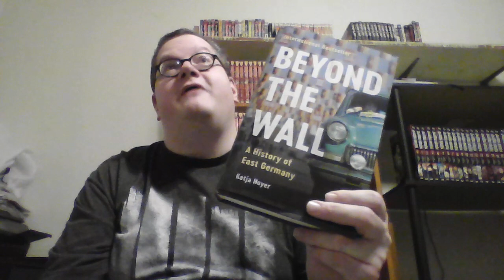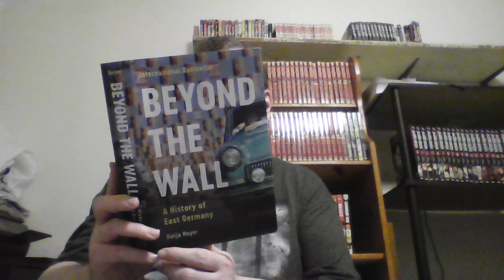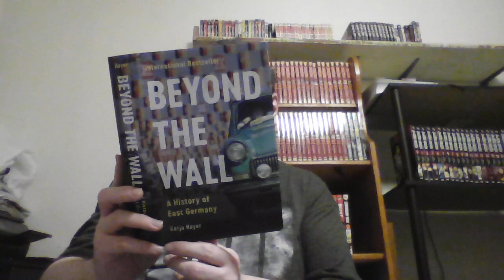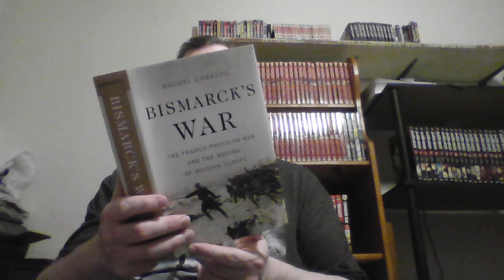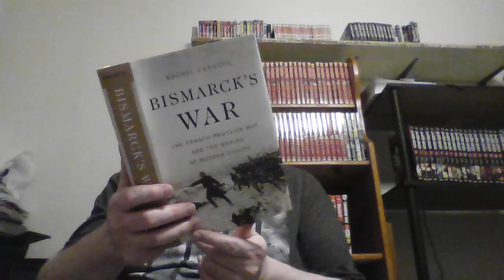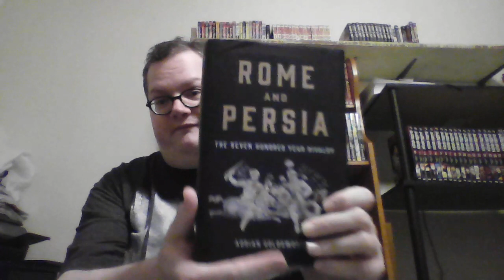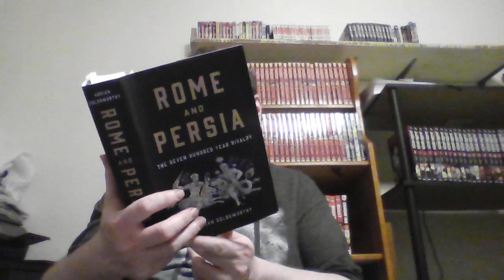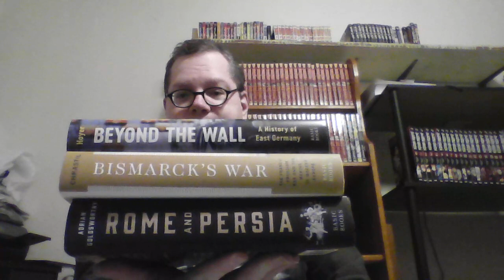Book Haul: Rome, Persia, and Germany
Books Hauled:
Beyond the Wall by Katja Hoyer
Bismarck's War by Rachel Chrastil
Rome and Persia by Adrian Goldsworthy